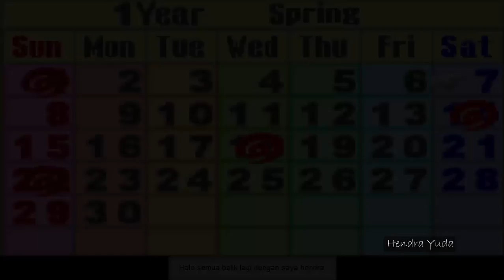Harvest Moon Friends Of Mineral Town - Cara Mendapatkan Fishing Rod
ini merupakan cara untuk mendapatkan fishing rod dalam game ini.

Harvest Moon Friends Of Mineral Town Gba
Emulator Nintendo PC